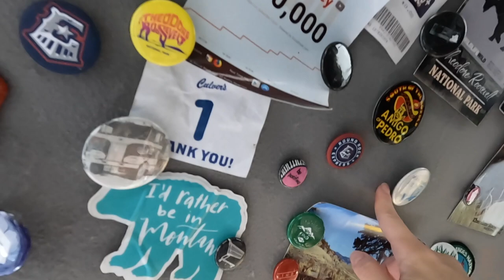I'M MOVING | Katie Carney